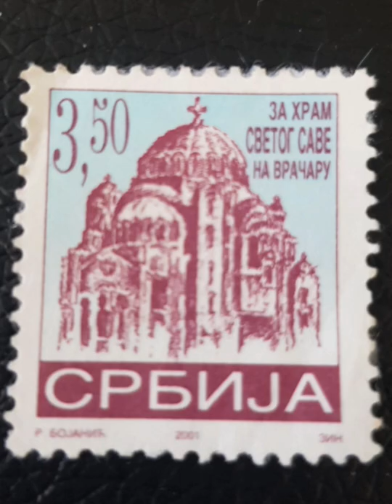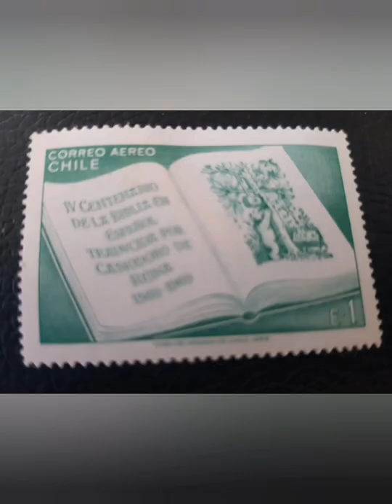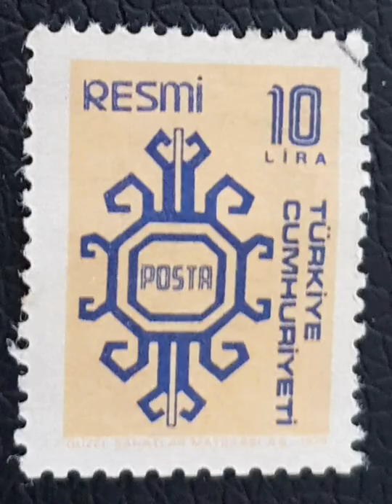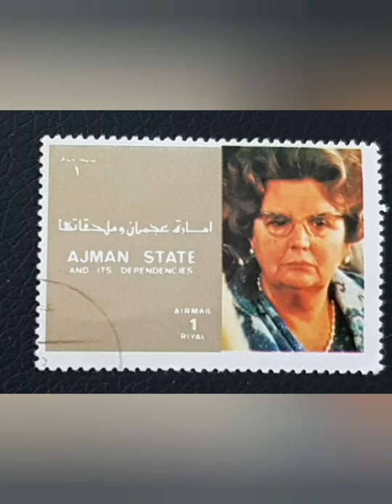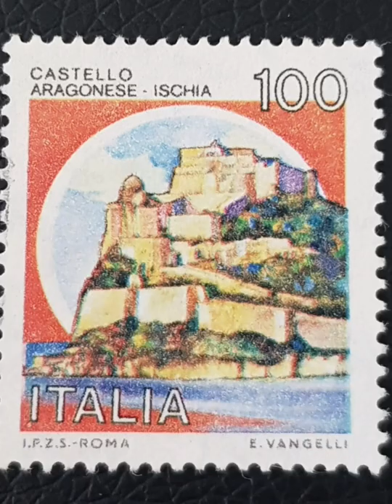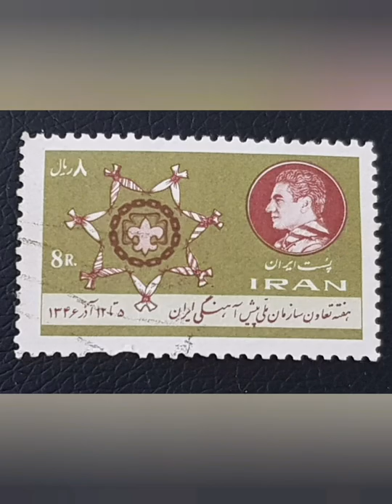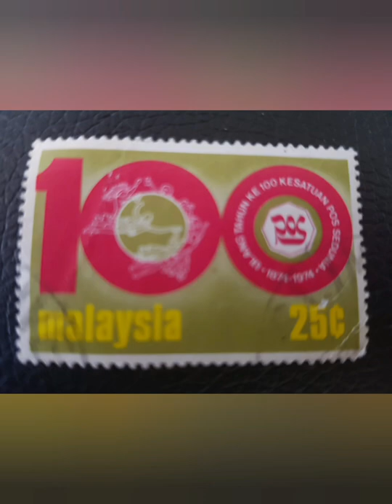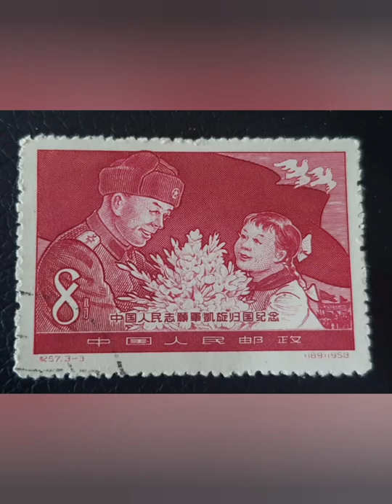STAMPS FROM 50 COUNTRIES \ ARE OLD USED STAMPS WORTH ANYTHING?\ MY COLLECTION WORLD STAMPS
Stamp collecting, also known as philately, is a hobby as old as stamps themselves